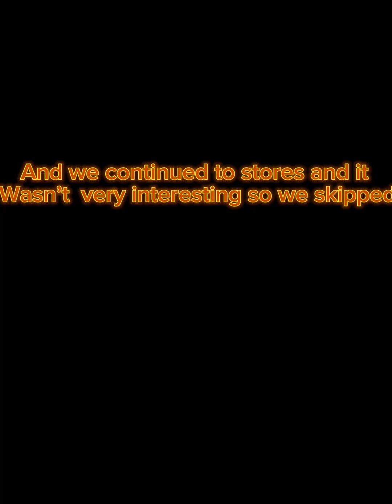Shadow and my road-trip ft@Shadowsideofyoutube